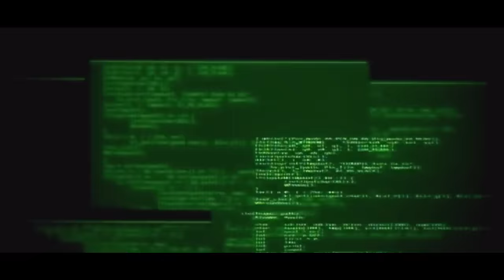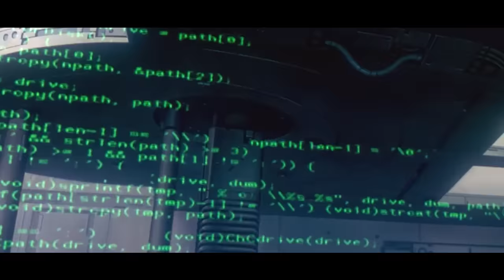10 Movies That STOLE From Anime Without Getting Caught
10 Anime Movies That Were Ripped Off By Hollywood Movies

When some people think of anime, images of Pokemon, Yu-Gi-Oh and other children’s shows come to their brain, but there’s a whole other world of smart, animated entertainment that comes out of Japan. And over the years, these movies and TV shows have become primo inspirations for Hollywood movies, whether they get credited or not. So with that in mind, Screen Rant presents 10 Movies That STOLE From Anime Without Getting Caught.

Script by: Alan Jones

Voice Over by: David Macri

Edited by: Martin B. @HandCraftedCine

Featuring:

The Matrix/Ghost in the Shell | 0:42
Pacific Rim/Gigantor | 1:32
Requiem for a Dream/Perfect Blue | 2:12
Avatar/Princess Mononoke | 2:48
Scott Pilgrim vs. The World/Naruto | 3:20
Looper/Akira | 3:51
Her/Chobits | 4:32
Man of Steel/Birdy the Mighty | 5:13
Transcendence/Serial Experiments Lain | 5:45
Inception/Paprika |6:18